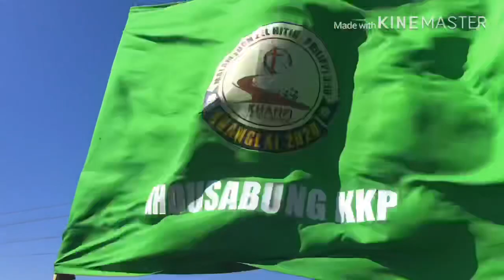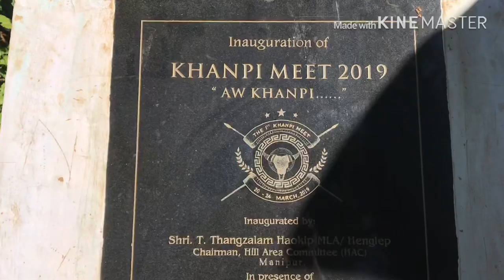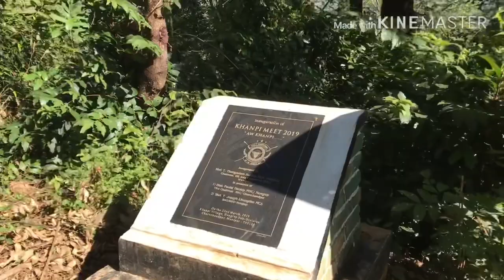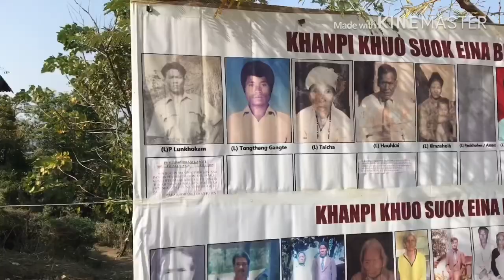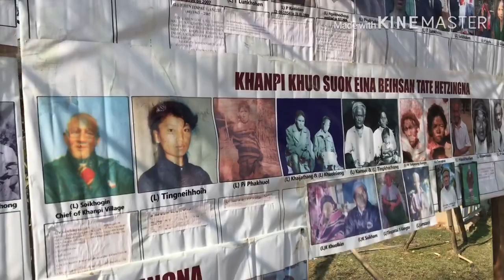KHANGLAI KHAWMPI 2020 KHANPI |Vlog with Khousabung Area Khanglai KKP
Khanglai Khawmpi 2020 KHANPI